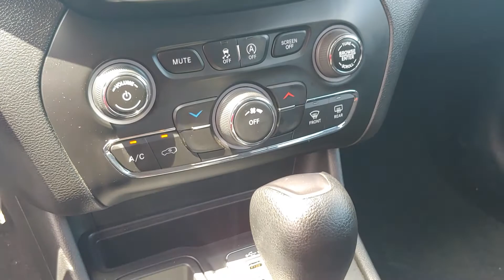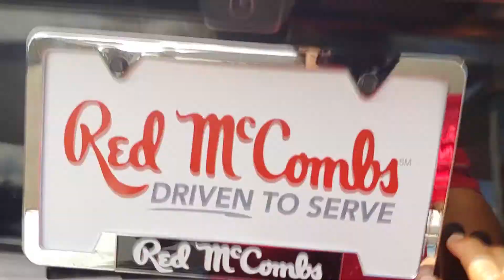102685A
Schedule your test-drive at home today:
2019 Jeep Cherokee